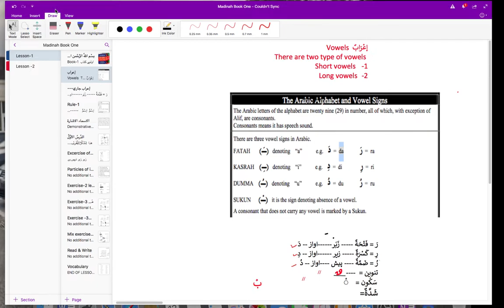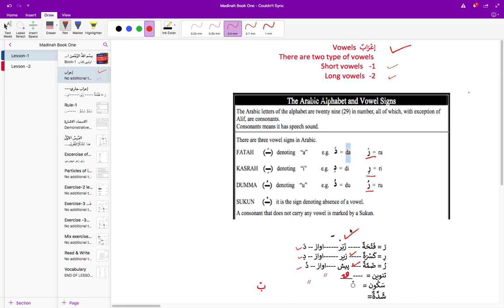Madinah Books-1 Introduction part-2 Iraab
Arabic course base on Madinah University Books Written by Dr V Abdur Rahim